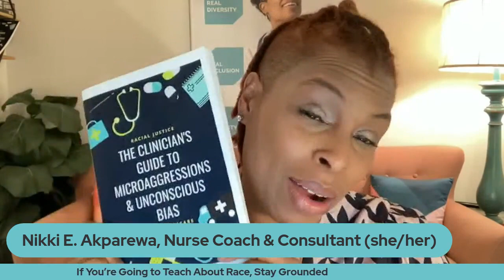If You’re Going to Teach About Race, Stay Grounded